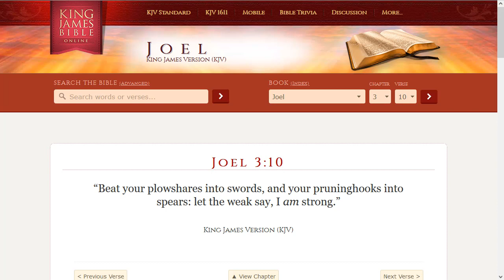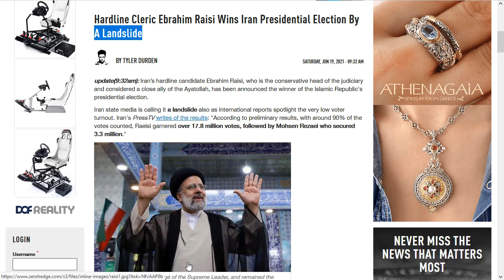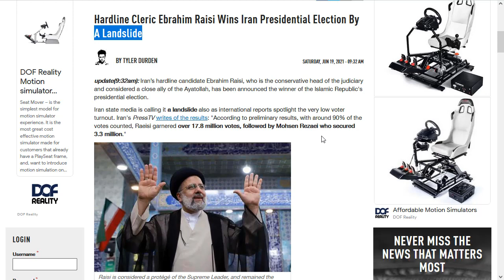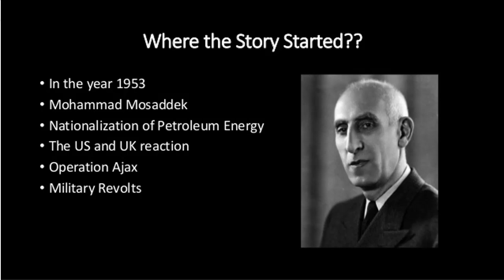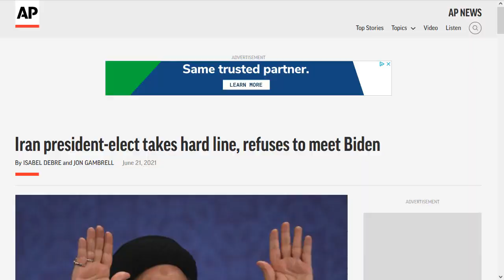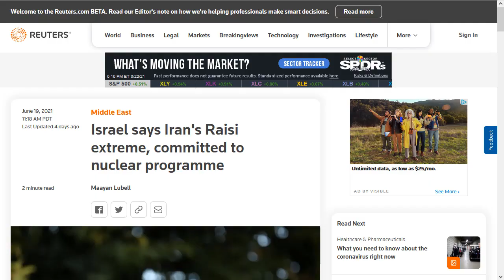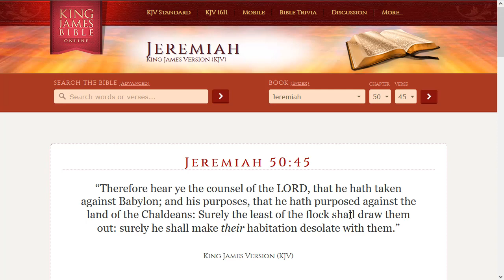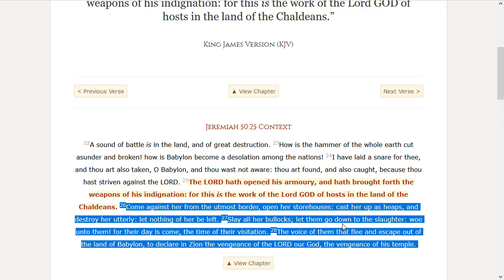IRANs new President is bad news for EDOM